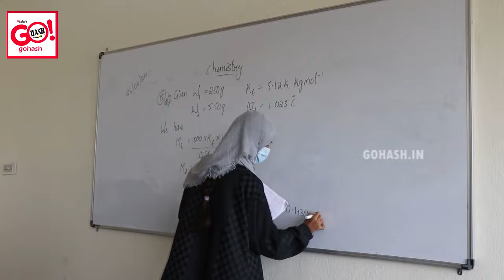AYESHA PU COLLEGE OFFERS FREE ADMISSION FOR SSLC SUPPLEMENTARY PASS-OUT POOR STUDENTS.